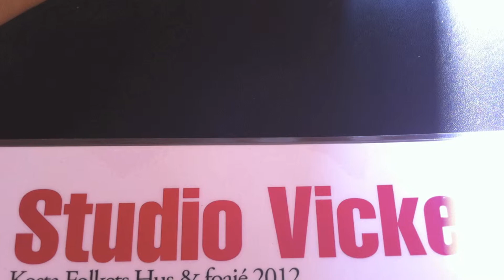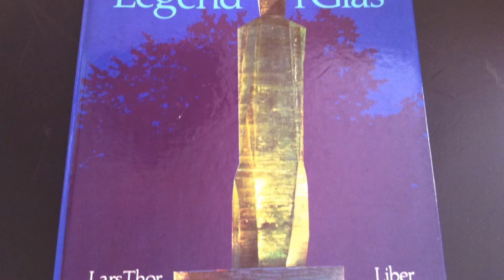Industrisemestern du aldrig glömmer!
Jag vill skapa en röststyrd kulturvandring med en unik app i konstnärslegendens Vicke Lindstrands spår i Kosta!

Genom att guidas runt i fem olika miljöer i Kosta samhälle, där Vicke Lindstrand skapat konst och byggt hus och inredning, får du garanterat uppleva en industrisemester du aldrig glömmer!

För att läsa mer samt hjälpa till att projektet blir verklighet, gå in på